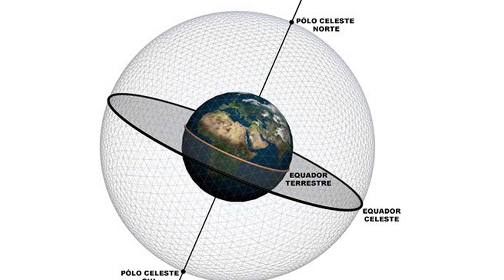Aprenda a observar o céu com TELESCÓPIOS #2 - Montagens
Vamos mostrar os tipos de montagem de telescópio.
Equatorial, altazimutal, dobsoniano, qual é a sua preferência?
Venha conhecer e entender mais sobre telescópios em mais um vídeo desta série!

Gostou? Que tal divulgar este vídeo com quem possa se interessar?
Acompanhe nossa programação:
Planetário do Carmo
Divisão dos Planetários de São Paulo
Secretaria Municipal do Verde e do Meio Ambiente
Prefeitura de São Paulo